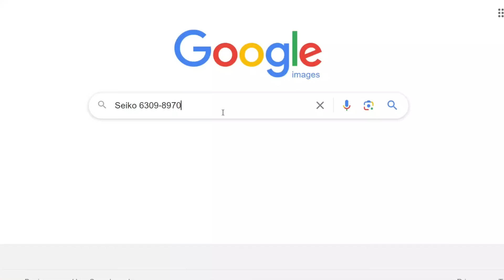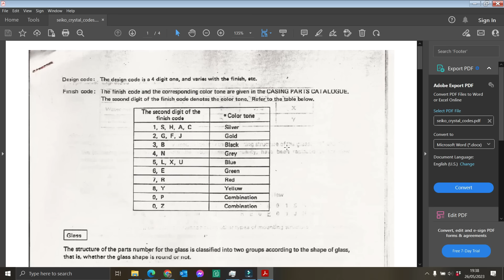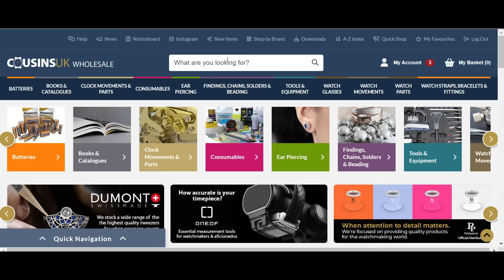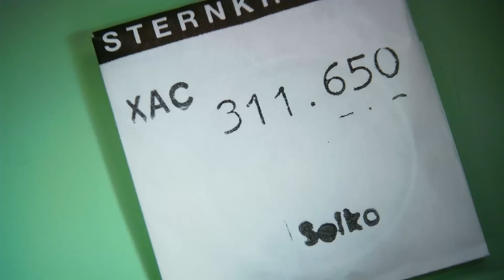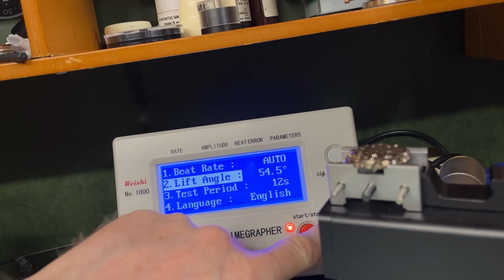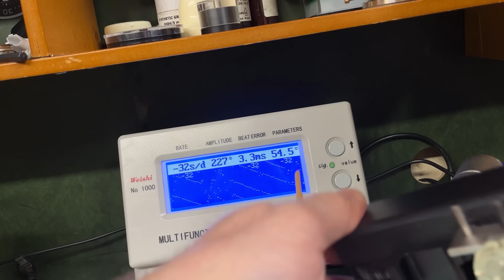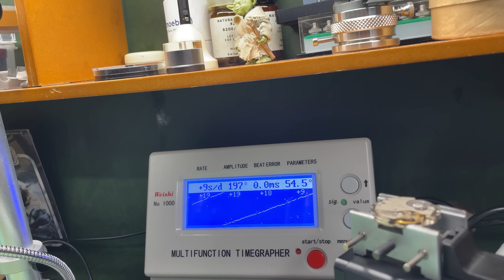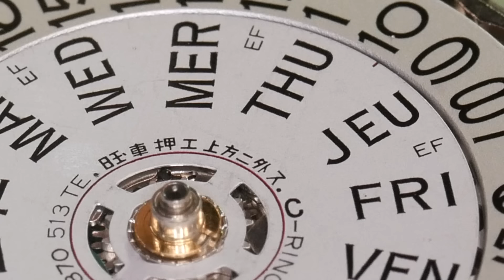Repairing the Irreplaceable: A Fireman's Watch That Seiko Couldn't Fix !